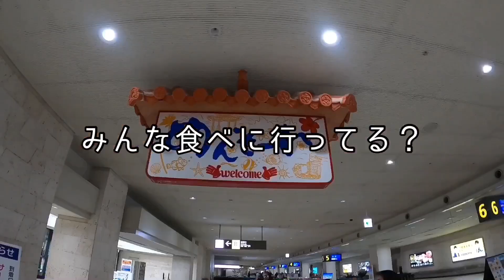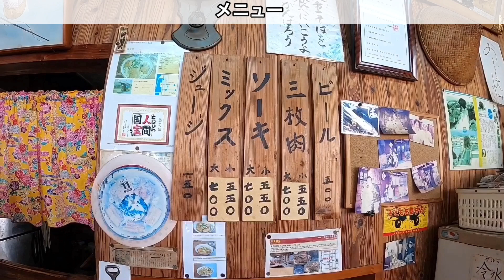沖縄【沖縄ランチ・沖縄グルメ】面白い！ヤカンでスープを入れて食べる沖縄そば！八重食堂【japan okinawa nago city noodles lunchi food】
※新型コロナウイルス感染拡大により、営業時間・定休日が記載と異なる場合がございます。
ご来店時は事前に店舗にご確認ください。

沖縄県名護市にあります。地元の方に愛されてる沖縄そば屋さんです。
ちょっと変わった食べ方なんですが、麺とスープが別々にきました、スープは、ヤカンで入れるスタイルです。
少し入れて食べてずっと熱々のまま食べれるのもいいのでさすが、このスープも美味しいです。
なかなか、この様な食べ方の沖縄そばは、ないと思います。ぜひ、食べに行ってまたください。

八重食堂

沖縄【沖縄料理】【沖縄旅行】【沖縄観光】【Okinawa food】